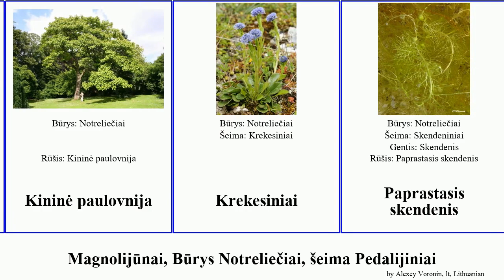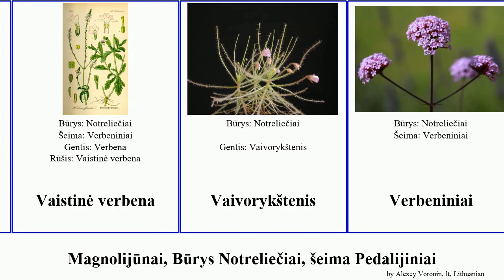Magnolijūnai, Būrys Notreliečiai, šeima Pedalijiniai verbena angiosperms One tuklė General sezamas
Magnolijūnai Būrys Notreliečiai, šeima Pedalijiniai.
angiosperms of Order Lamiales Family Miscellaneous, language: lt.

Akantas
Akantiniai
Avicenija
Citrininė aloyzija
Fitonija
Indinis sezamas
Justicija
Kalceoliariniai
Kininė paulovnija
Krekesiniai
Paprastasis skendenis
Paprastoji tuklė
Pedalijiniai
Puikūnas
Sezamas
Skendeniniai
Tuklė
Vaistinė verbena
Vaivorykštenis
Verbeniniai
Žvakūnė